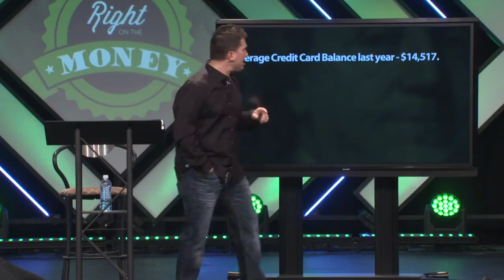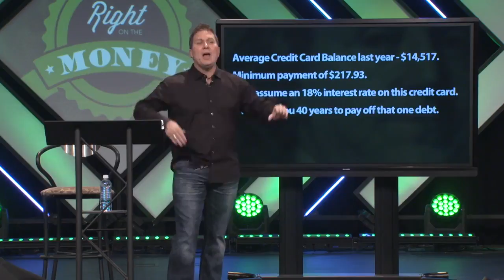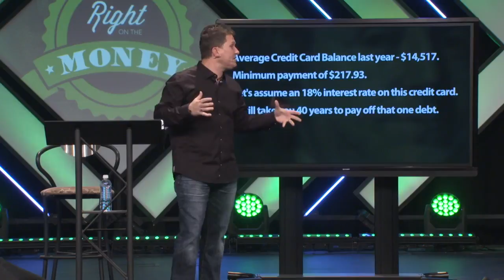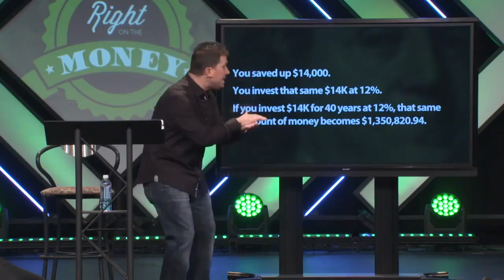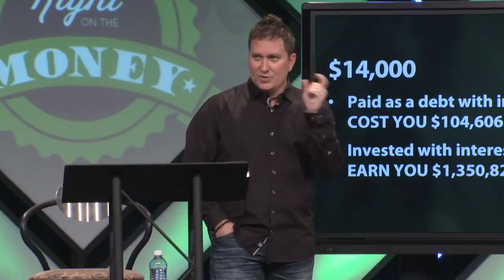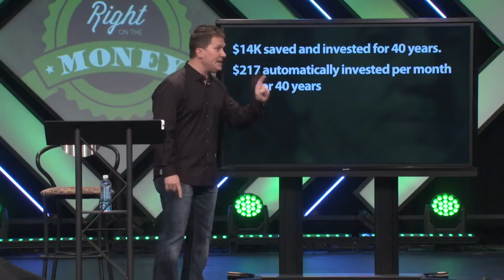Right on the Money by Dr. Benji Kelley, Pastor newhope church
Financial Freedom